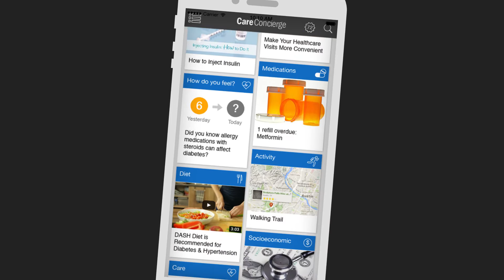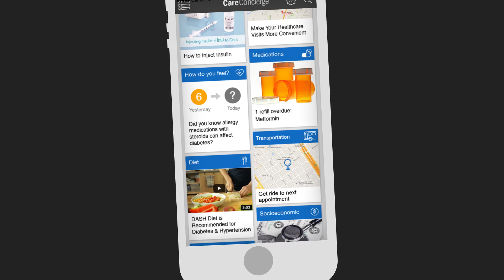Deloitte Cognitive Engagement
Cognitive computing brings together a host of emerging capabilities to emulate and augment the strength of the human brain.